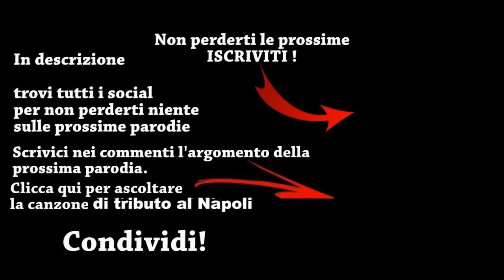Canzone Manolas al Napoli - (Parodia) Billie Eilish - bad guy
Hey Guys! Dopo il passaggio di un grande difensore come Manolas al Napoli, non poteva mancare la nostra canzone parodia al riguardo, per dare il benvenuto ad uno dei difensori più forti d'Europa.